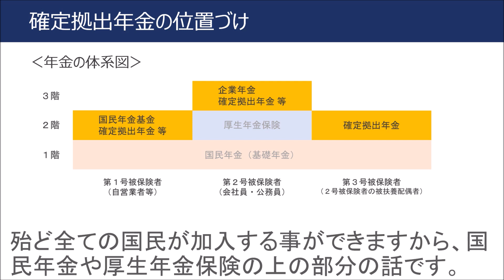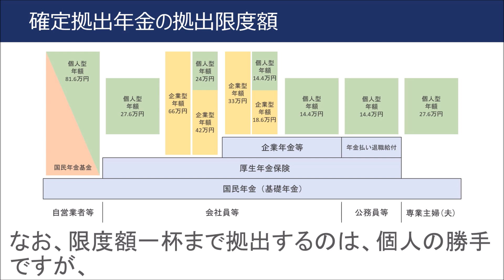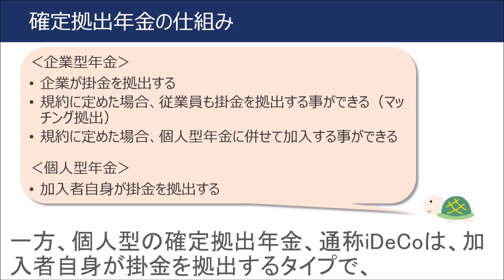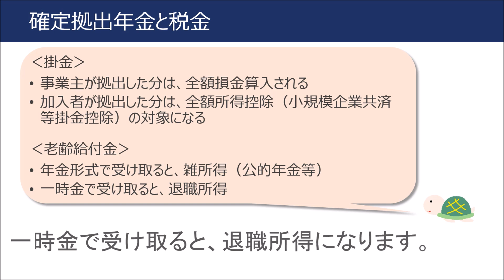ＦＰ３級３分講座ライフ35－確定拠出年金